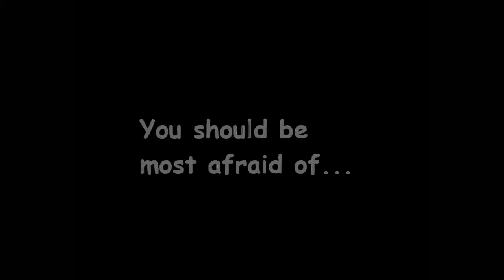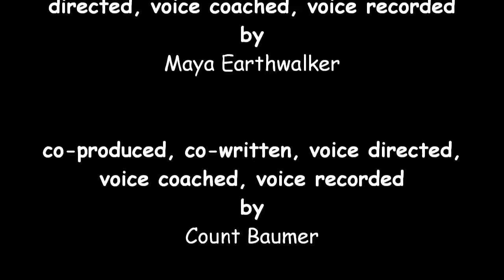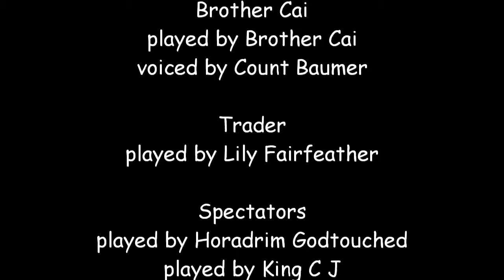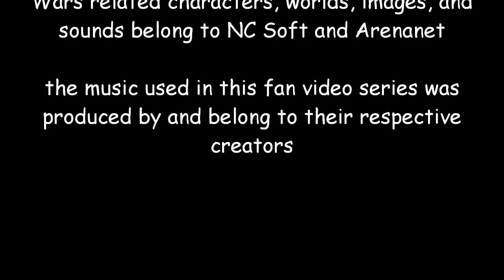Guild Wars: TK's Fan Mini Movie Series Special - Halloween 2009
The misadventures of TKs Guild Wars Mini Series characters on Halloween 2009.

the music used in this fan video series was produced by and belong to their respective creators

directed, written, edited, filmed, voice directed, voice coached, voice recorded by
Maya Earthwalker

co-produced, co-written, voice directed, voice coached, voice recorded by
Count Baumer

Introduction
"Fortune of Flame"
Lineage II Soundtrack

"Oh Holy Night (Instrumental Harp)"
unknown

Cast

Caleb
played by Quinn Everblaze
voiced by Valis Medic

Bryanna
played by Titan Warrior Woman
voiced by Maya Earthwalker

Brother Cai
played by Brother Cai
voiced by Count Baumer

Trader
played by Lily Fairfeather

Spectators
played by Horadrim Godtouched
played by King C J

Candy Corn Spectator
played by Leon Keiner

Jedrek
played by Archaes Of Acheron

Sakura
played by Nikira Nightshade

Raith
played by Ethron Vildur

Hasana
played by Asuna Liane

Master Vidur
played by Master Vidur

Raia
played by DJ Kelli

Monastery Attackers
played by Ultai Snook
played by Bladed Nuke
played by Spectre Corragan

Monastery Defenders
played by Valis Medic
played by Breinard Uchiha
played by Amarice the Sinful

Programs Used
MAGIX Movie Edit Pro 14 PLUS
Fraps 2.9.4
Adobe Photoshop
WavePad
Team Speak 2
Ventrilo

all the people in LA and Kamandan who unknowingly took part of this episode

Queen Kitiara for her undying support and promotion of this mini series, check out her Soul Slayer series

to NCSoft and Arenanet for creating such a wonderful game that we continue to enjoy

For more information on the world of Guild Wars please